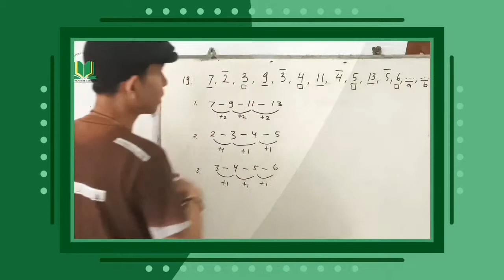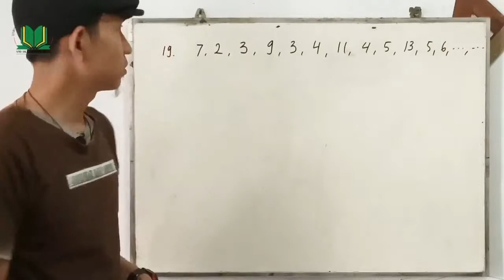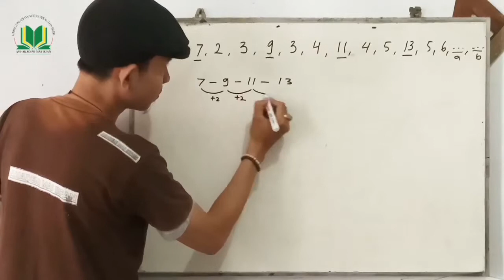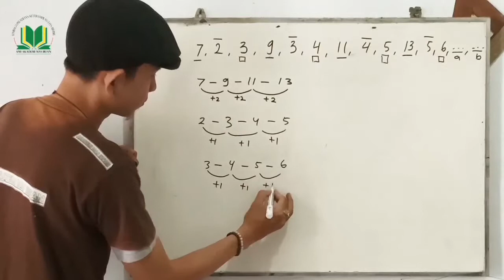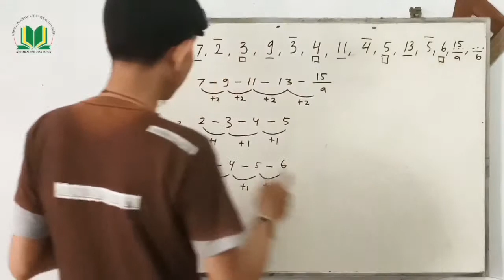SBMPTN Part 19 TPA 1 | Matematika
Selamat datang di channel akademi mas irfan. Kali ini Mas Irfan akan “Pembahasan soal untuk sbmptn snmptn cpns ujian nasional matematika dasar tkd”.

Jika ada pertanyaan silahkan Sahabat Akademi Mas Irfan berkomentar di kolom komentar atau bisa WA langsung ke Mas Irfan di 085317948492. Sahabat akademi mas irfan dapat berkonsultasi PR matematika. Mohon maaf jika lama membalasnya.